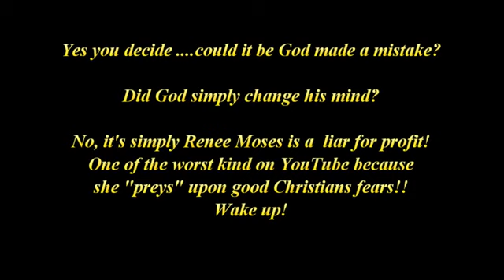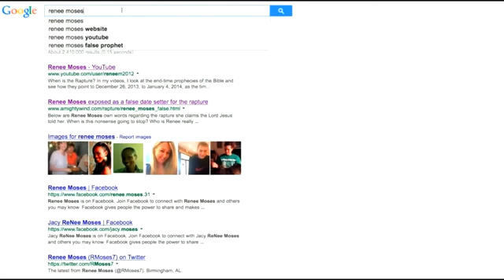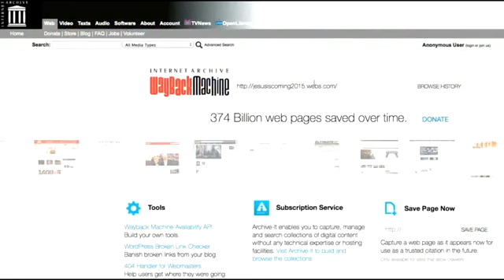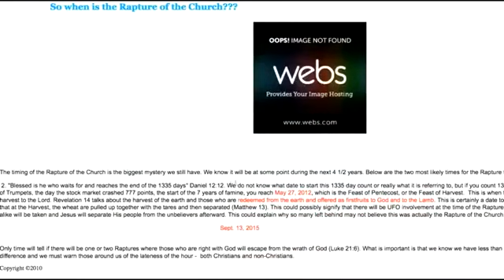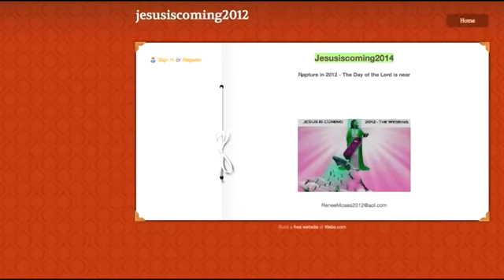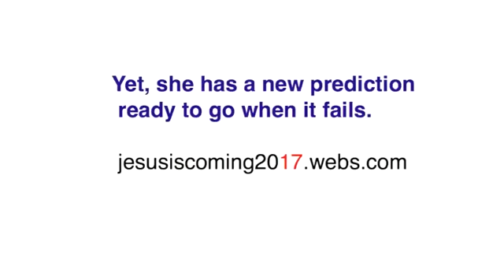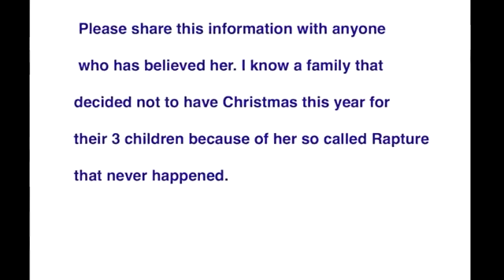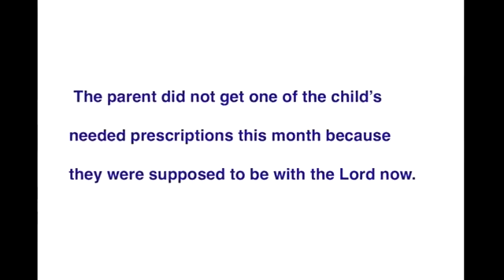RENEE IS A FRAUD.